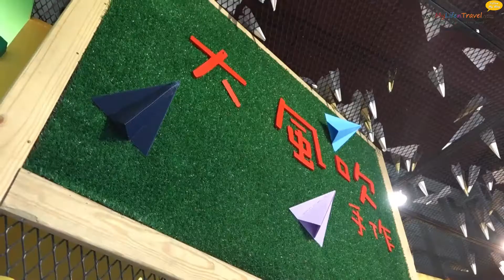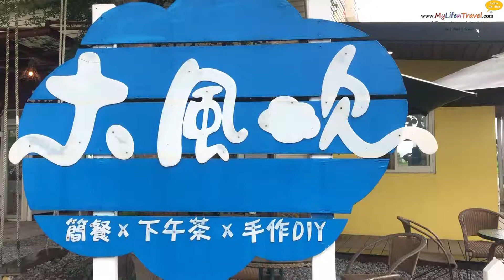大风吹手作馆 - 台湾宜兰第七集